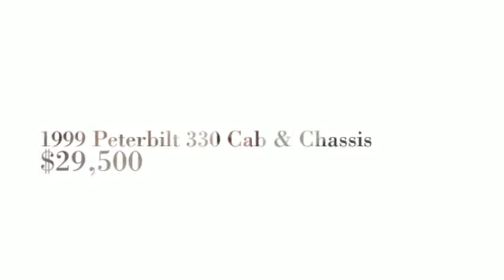1999 Peterbilt 330 Cab & Chassis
Contact J. RUBLE & SONS TRUCK SALES
Manufacturer: Peterbilt »
Category: Cab & Chassis »
Model: 330 Year: 1999
VIN: Stock Number: 468
Miles: 267,000
Engine: Caterpillar Transmission: 8LL
Color: White
Price: $29,500
Location: Monroeville IN, 46773 US
Features: 1999 Peterbilt 330 Cat 3126 250hp Eaton 8LL 14600 FA 40000 RA Hendrickson 292 WB, 205CT, 305 Platform 4.11 Ratio Double Frame 11R22.5 Steel, Benc